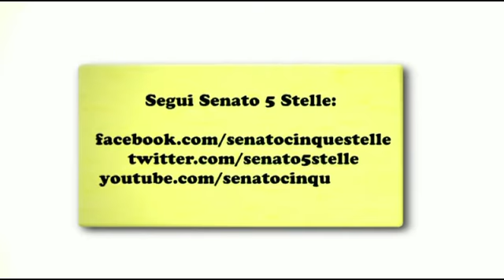Giovanardi: "Pianista io? Menzogne!" Cappelletti (M5S) lo sbugiarda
Botta e risposta tra Carlo Giovanardi (Nuovo Centro Destra) e Enrico Cappelletti del M5S a seguito della denuncia del MoVimento tramite l'esposto alla magistratura sul caso dei "pianisti" al Senato.